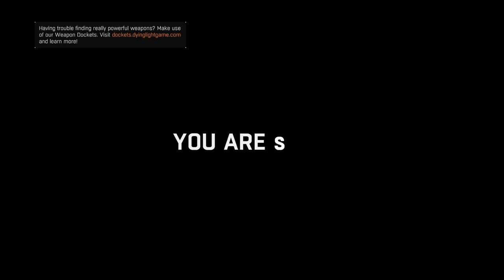SPECIAL DELIVERY | Dying Light : The Following EP.10